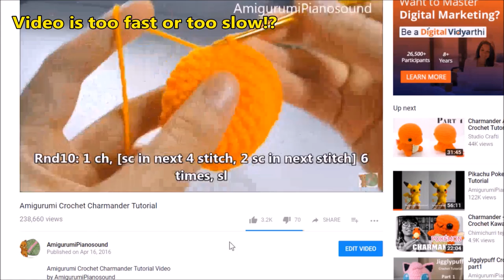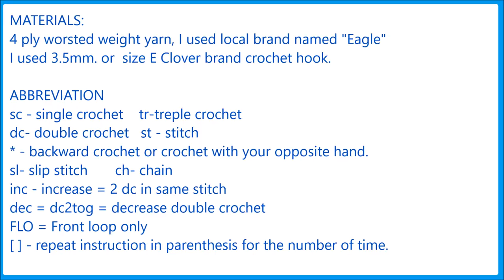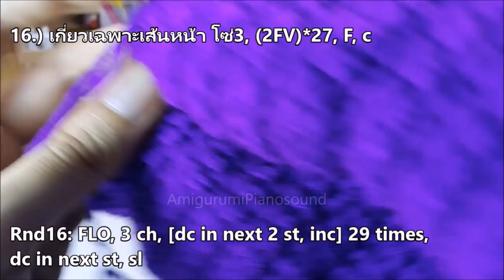Free Chowder Hat Crochet Tutorial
by AmigurumiPianosound

MATERIALS:
4 ply worsted weight yarn, 100% acrylic yarn. 2 strands together.
4 mm. size hook

Yarn I used
Hook I used

ABBREVIATION
ch- chain
st - stitch
inc - increase = 2 sc in same stitch
sc2tog- decrease single crochet
[ ] - repeat instruction in parenthesis
dc2tog- decrease double crochet
tr-treple crochet

-If you crochet one of my doll please show me, I would love to see it.

-If you face any problems during crochet this leave the comments under the video.
I will answer you as fast as I can. And we can share the solution with others.

My other Free Crochet Patterns are also on my blog.

** If you submit the subtitle, please message me through any social media.